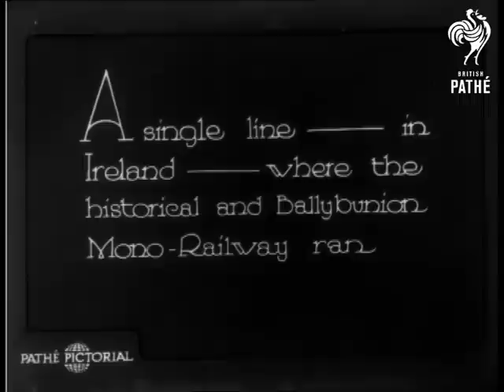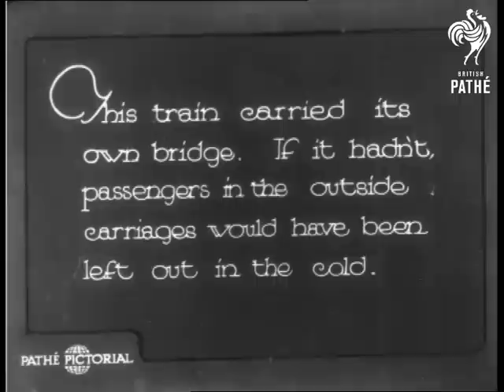Along The Line (1931)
"A single line - in Ireland - where the historical Ballybunion Mono-Railway ran."*

M/S of a strange looking train moving towards the camera.  Engine driver climbs down and goes to the front of the engine.  He pushes on the track to turn the engine around to face the opposite direction.  L/S of the train approaching.  As it nears the camera it stops and passengers get out of tiny carriages. C/U of the front of the train. The train starts up and moves off.  Children wave from the carriages.  High angle shot of the train wobbling along.  Shot from the roof of the train showing the two drivers.  C/U of engine driver.  An unusual road bridge is lowered over the line.  A horse and cart travels across.

* This doesn't make much sense but that's what it says!

Not sure if Ballybunion is in Northern Ireland or Southern Ireland (Republic of Ireland, Eire, Irish Republic) - can't find it on the map.  Perhaps it is some kind of joke?
 FILM ID:914.11